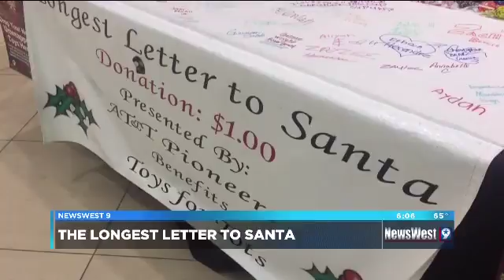AT&T's Longest Letter to Santa on NewsWest9 6pm 2017